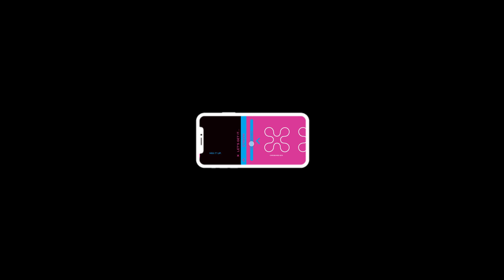Mobile Responsive Web Design for SoundCloud